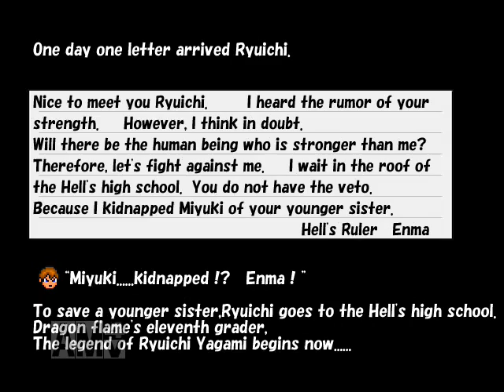[Steam: Indie game] The Legend of the Dragonflame High School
This game is a 2D action game that high school students fight.
If you defeat an enemy by punching or kicking it to annihilate it, you can proceed.

You can strengthen the character with the money obtained from the enemy.
When hero eat food at a shop, the hero becomes strong.
The hero can also learn a new technique at the shop.

You can pick up falling weapons such as garbage cans and bamboo spears and use them.
You can hit the enemy by flying a trash can or soccer ball with punch or kick.
You can further damage by pursuing enemies launched into the air.